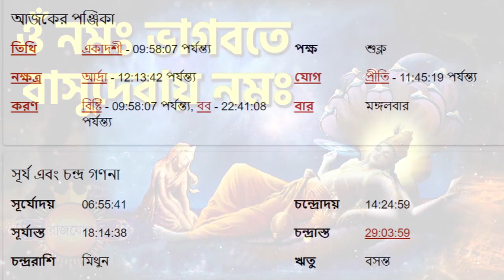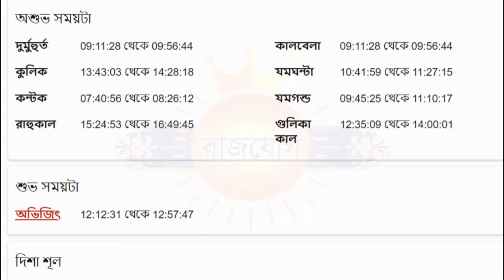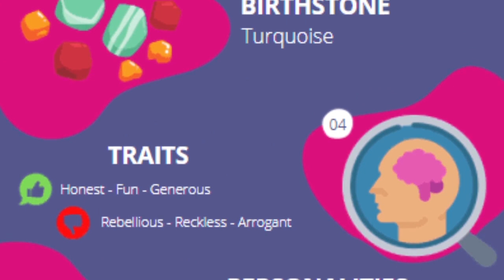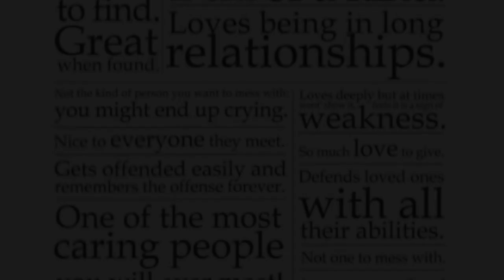ধনু রাশি ২০২৪ আজকের রাশিফল - Dhanu Rashi 20th February 2024 Ajker Rashifal - Sagittarius